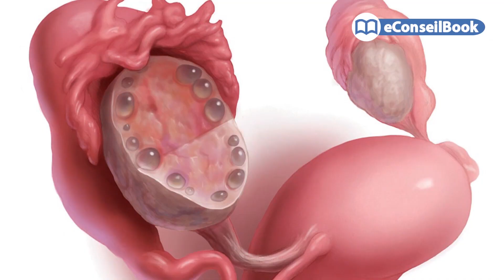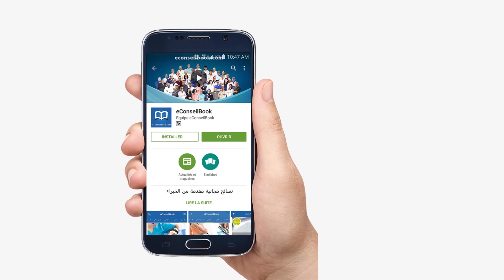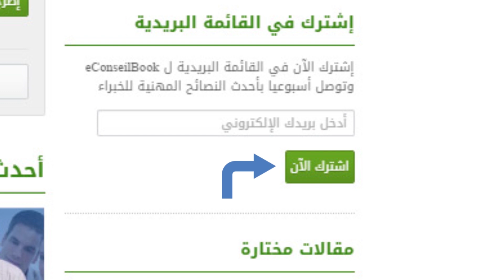Dr. Rachid HATIMI | تكيس المبايض: أبرز الأعراض، طرق العلاج ونصائح وقائية هامة | الدكتور رشيد حتيمي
لمشاهدة الموضوع كاملا عن تكيس المبايض: أبرز الأعراض، طرق العلاج ونصائح وقائية هامة على موقع eConseilBook

يتحدث الدكتور رشيد حتيمي، أخصائي في الصحة الجنسية والإنجابية عند الرجال والنساء، عن مشكل تكيس المبايض.
تكيس المبايض هو مرض غددي يصيب النساء في عمر الإنجاب، حيث يُعدّ هذا الأخير من أكثر الأسباب الكامنة وراء تأخر الحمل.
أعراض تكيس المبايض

- عدم انتظام وألم في الدورة الشهرية
- زيادة نمو الشعر على الوجه والصدر أو الفخذين
- تساقط شعر الرأس
- تأخر الإنجاب
- ظهور حَبُّ الشباب
- تضخم حجم المبيض
- بالإضافة إلى علامات أخرى تظهر عند القيام بالفحوصات والتحاليل

مضاعفات تكيس المبايض

تتضمن المضاعفات النادرة المرتبطة بتكيس المبايض، ما يلي
- صعوبة الإباضة (تأخر الإنجاب)
- أمراض القلب والشرايين
- سرطان المبيض
- سرطان بطانة الرحم

الوقاية والعلاج

يمكن التحكم في الأعراض عن طريق مجموعة متنوعة من العلاجات:
- تغيير نمط الحياة: وذلك بفقدان الوزن مع ممارسة أنشطة وتمارين رياضية.
- بعض الأدوية التي تساعد على تنظيم الطمث، إنتاج وتحفيز البويضات وكذلك علاج نمو الشعر غير المرغوب فيه وعلاج تساقط الشعر.